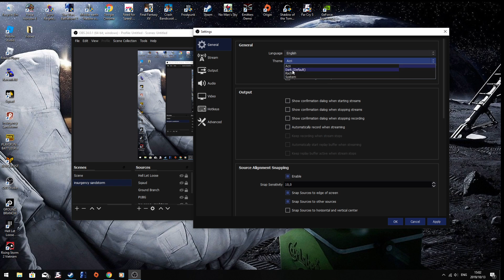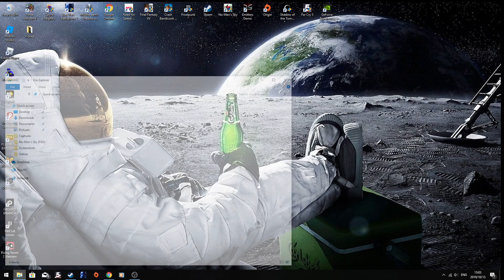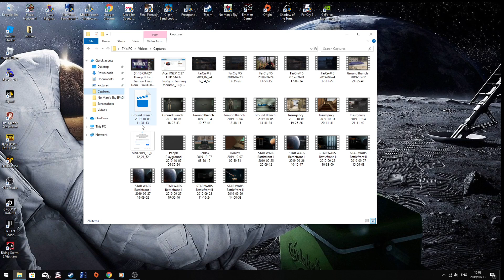I don't know whats this video sooooo..... enjoy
joke:

person:he died of natural causes

judge: but u pushed him of the roof

person: gravity is natural